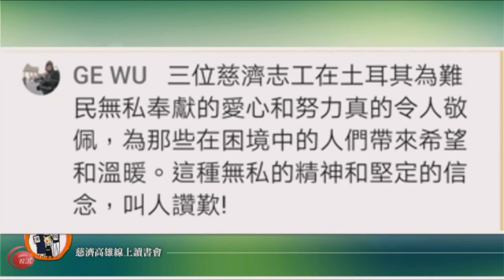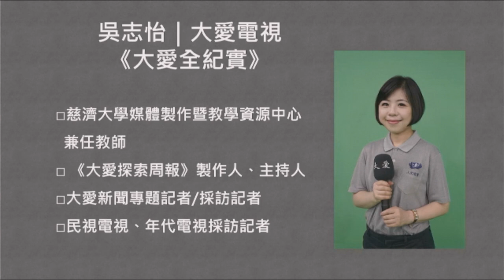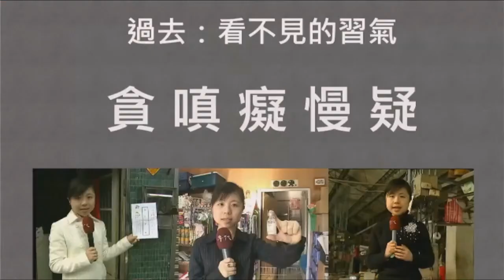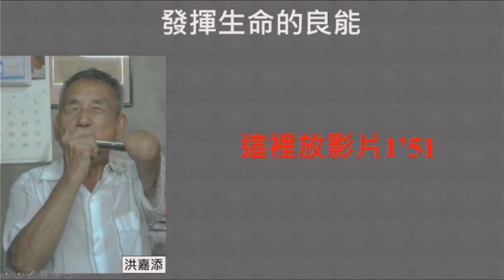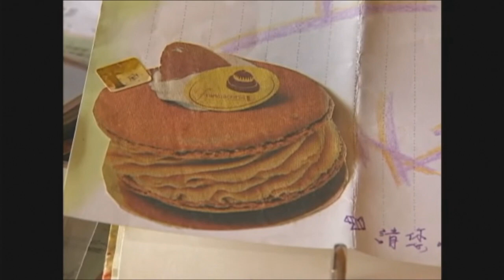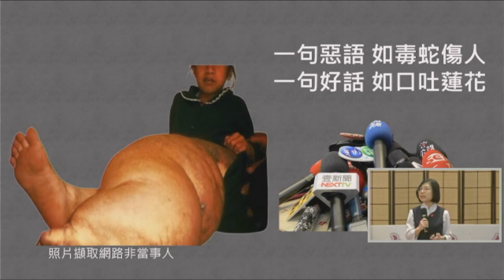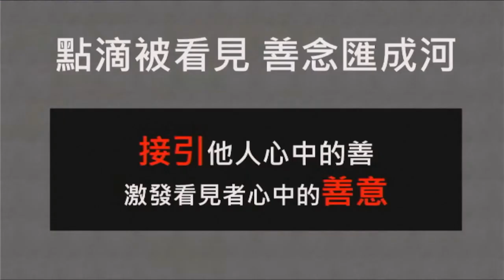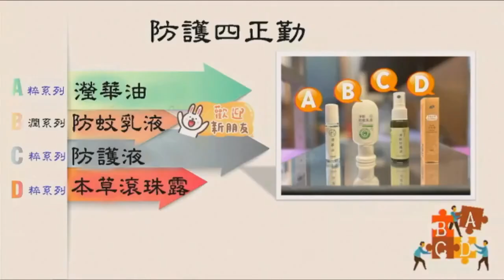20240605 “Good Thoughts that Gather Little by Little” by Wu Zhiyi, Program Planner of Da Ai TV